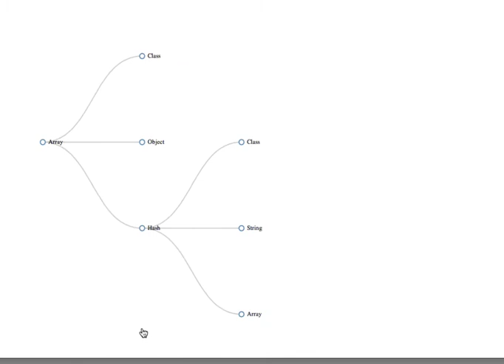graph objects in your system